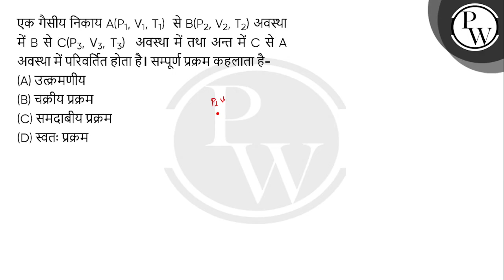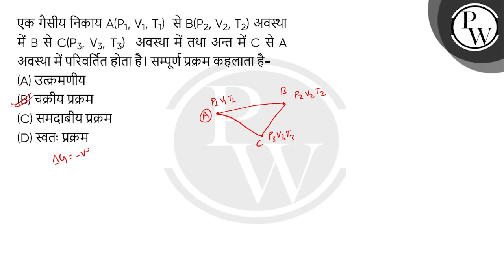एक गैसीय निकाय A(P1, V1, T1) &nbsp;से B(P2, V2, T2) अवस्था में B से C(P3, V3, T3)&nbsp; अवस्था म....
एक गैसीय निकाय A(P1, V1, T1) &nbsp;से B(P2, V2, T2) अवस्था में B से C(P3, V3, T3)&nbsp; अवस्था में तथा अन्त में C से A अवस्था में परिवर्तित होता है।